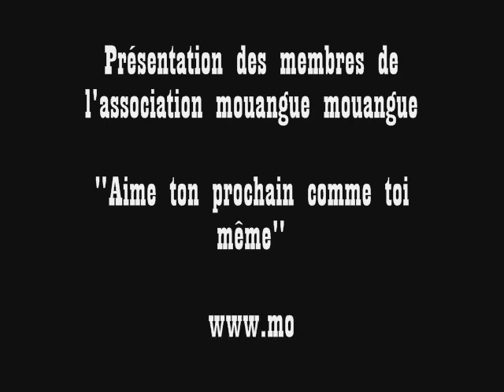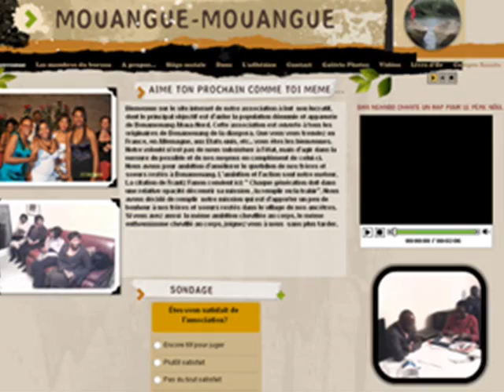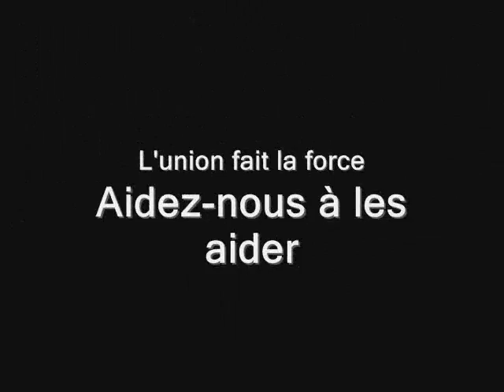Clip de présentation des membres de l'association mouangue-mouangue.wmv